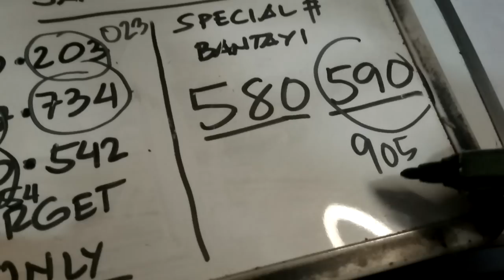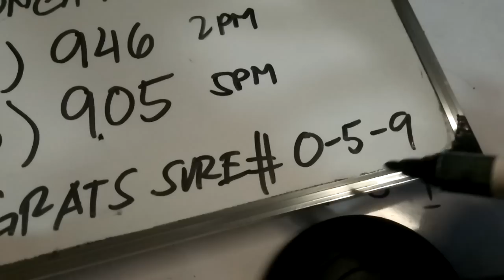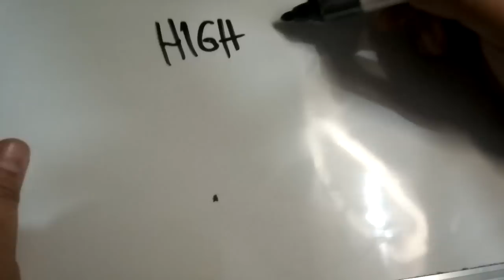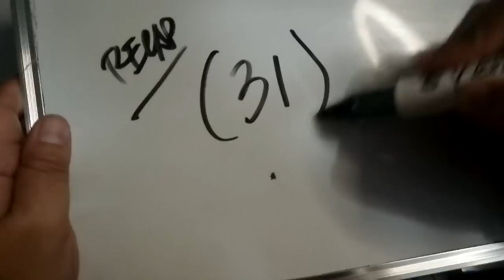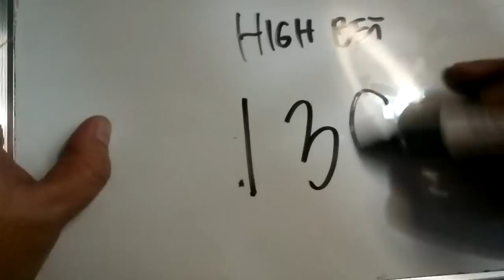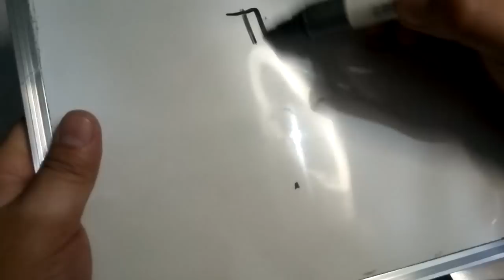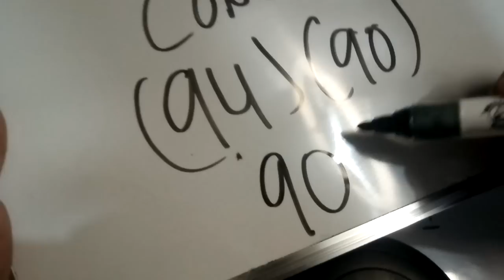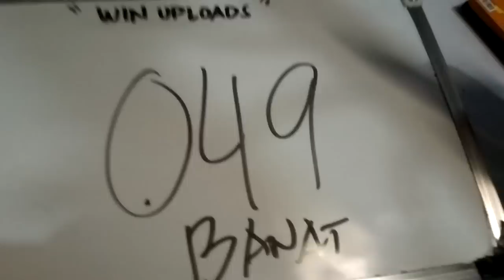Swertres Hearing Today 9PM UPDATE January 30, 2023 | WIN UPLOADS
SWERTRES HEARING TODAY. Swertres (3D Lotto) Hearing/ Guide and Tips, 9PM UPDATE January 30, 2023. Check out our Daily Swertres Hearing and STL Hearing Guides, Tips and probables base on analysis and computation. Good luck!